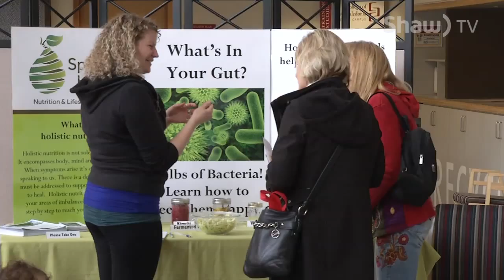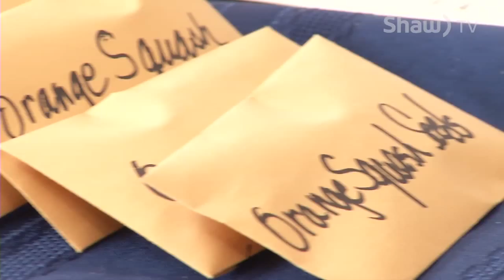Seedy Saturday in Quesnel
The College of New Caledonia in Quesnel hosted the 4th annual Seedy Saturday event. The event that is put on by the QTown Collective society is meant to educate people about how to grow their own food and to lead sustainable lifestyles. People who attended also got to meet farmers who’ve successfully grown tropical fruits like Watermelons in the Cariboo Region.